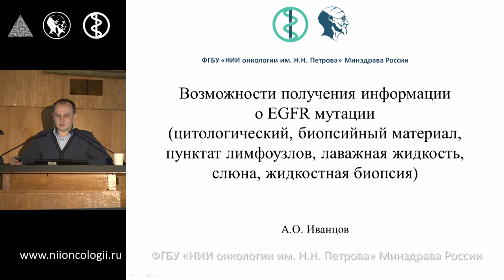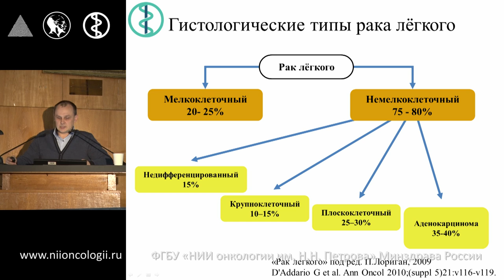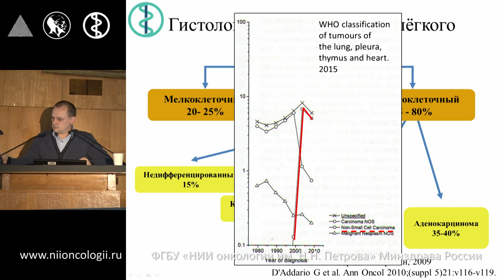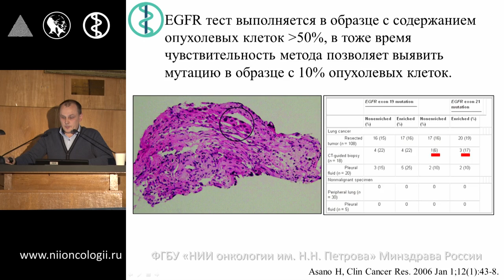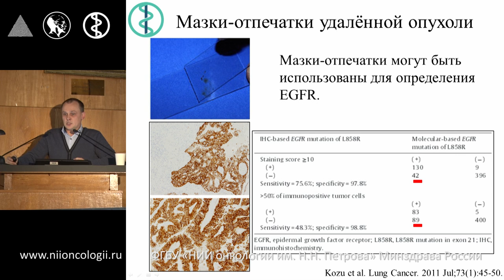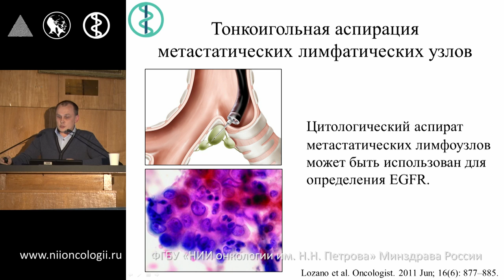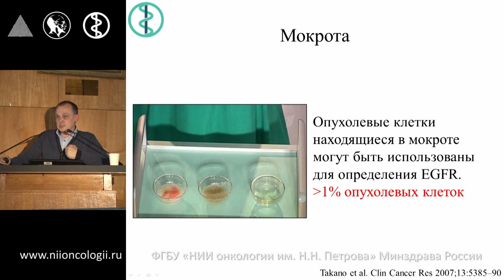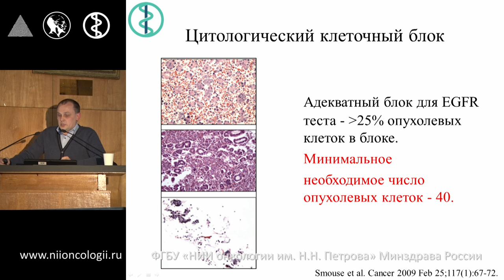Рак легкого - возможности получения информации о EGFR мутации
Возможности получения информации о EGFR мутации (цитологический, биопсийный материал, пунктат лимфоузлов, лаважная жидкость, слюна, жидкостная биопсия)
Иванцов А.О.
Конференция «Ингибиторы тирозинкиназы в лечении распространенного немелкоклеточного рака легкого»